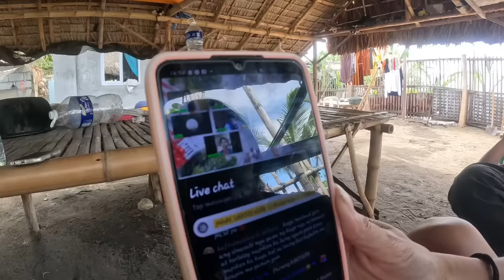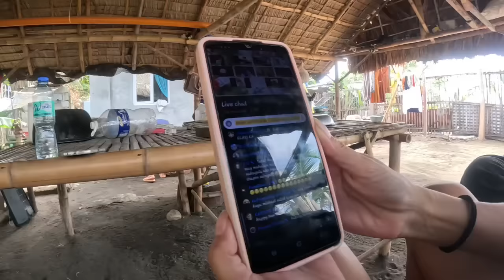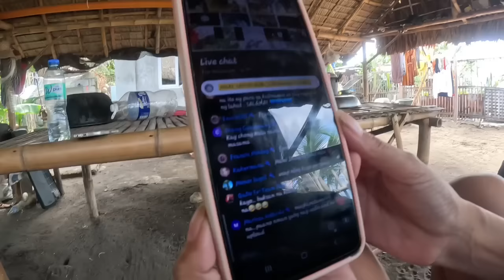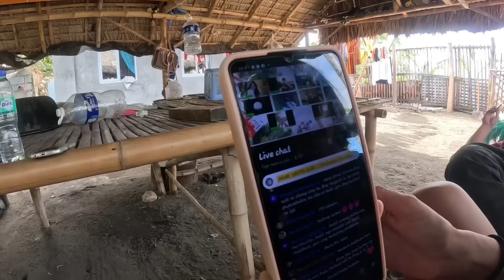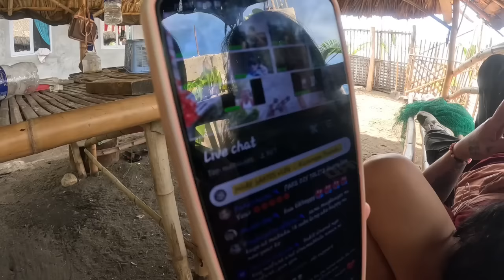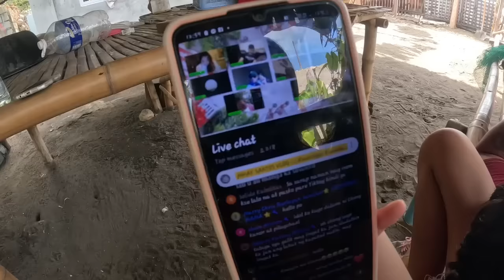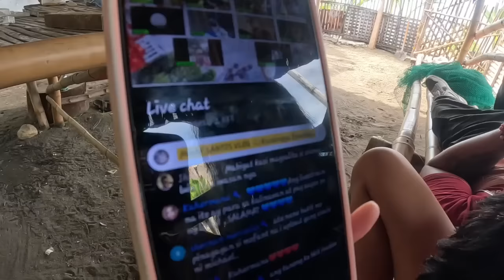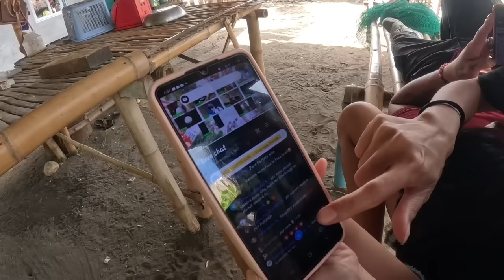MGA SPONSOR NAG SALITA NA | MAGIGING MAAYOS PA KAYA ETO?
MGA SPONSOR NAG SALITA NA | ANG PAGPAPA TAWARAN NINA TAY CHONG AT KUYA MICHAEL